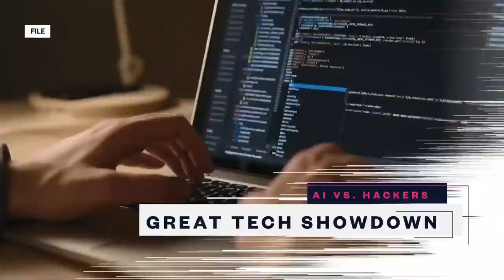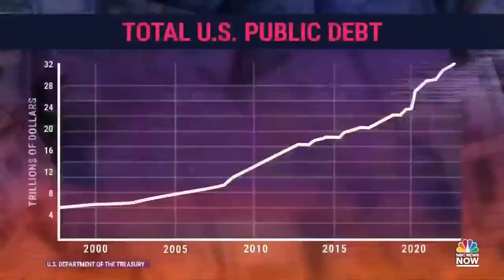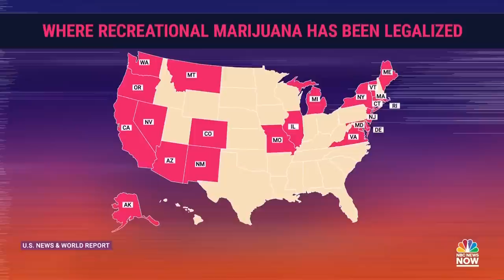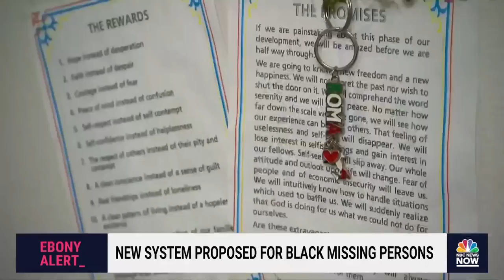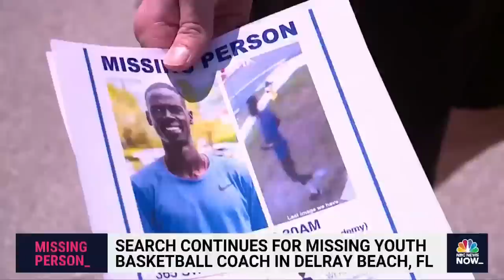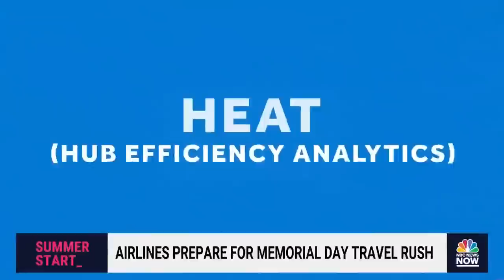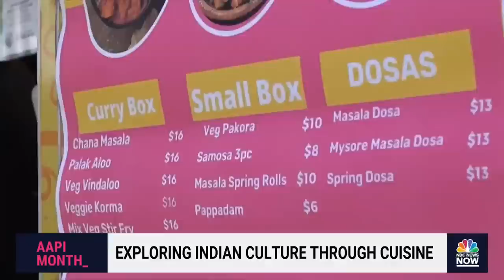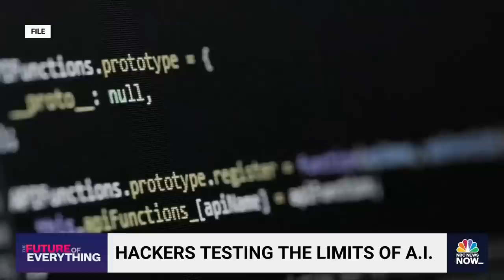Stay Tuned NOW with Gadi Schwartz - May 25 | NBC News NOW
How the debt ceiling deal could impact Americans, an 11-year-old boy was shot by police in Mississippi after calling for help, and hackers will attempt to crack into AI systems in an attempt to learn more about increasing security with the technology.